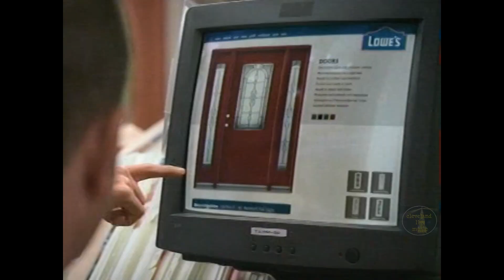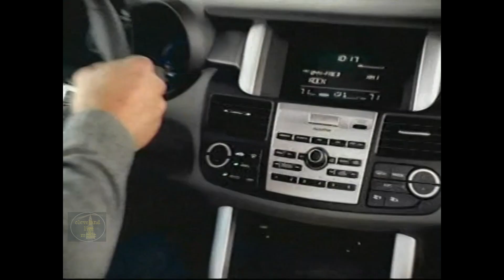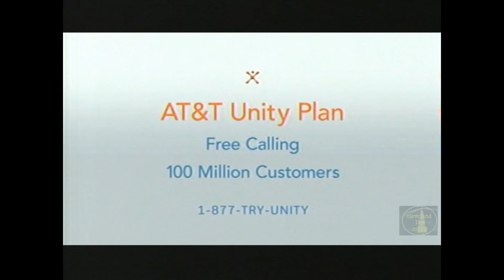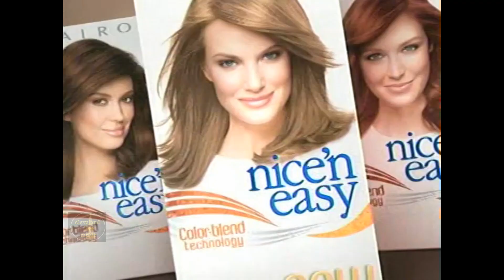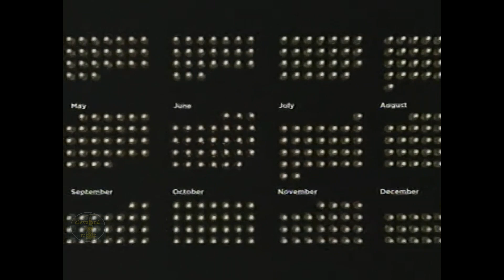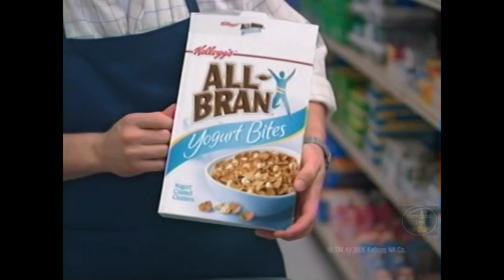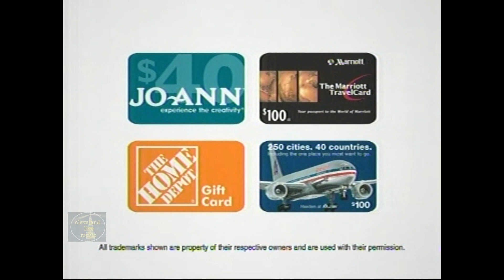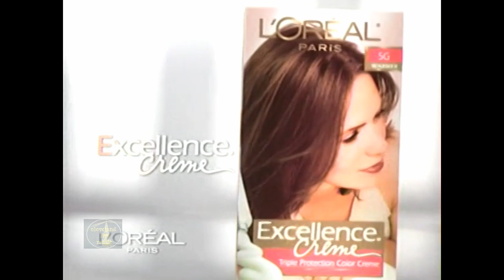Sheryl Crow Andie MacDowell Jeff Goldblum Andy Richter - NBC 3/1/07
Poste don the 17th anniversary of their broadcast hese ads were shown on March 1st 2007 on NBC during their primetime lineup that featured the premiere episodes of two series "Raines" and "Andy Barker P.I." starring Andy Richter. Celebrity ads include Sheryl Crow, Andie MacDowell and Mike Rowe. WKYC promos with Jim Donovan and Hollie Strano